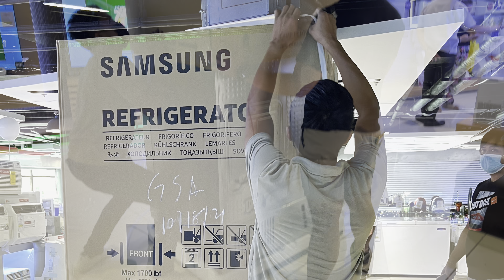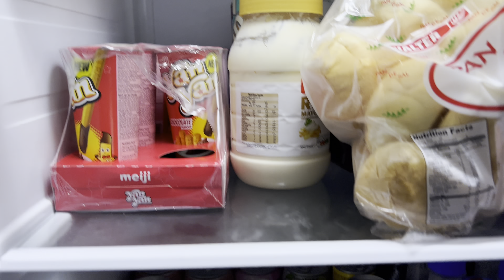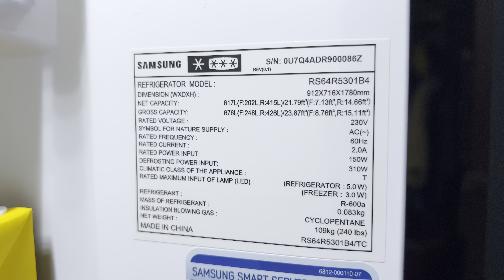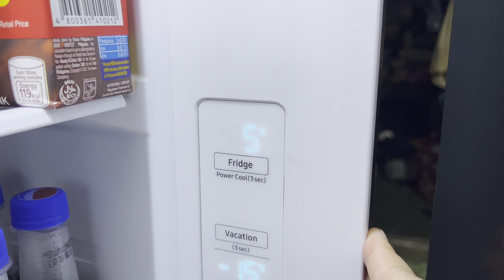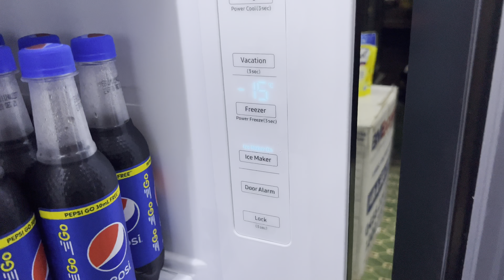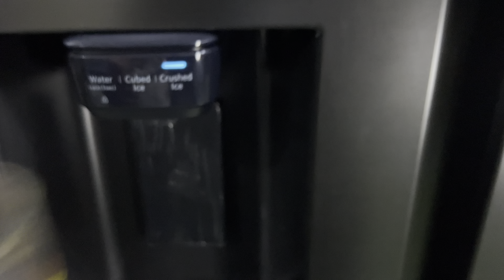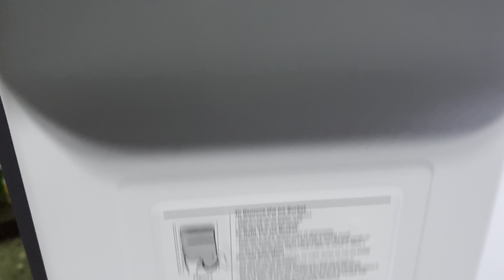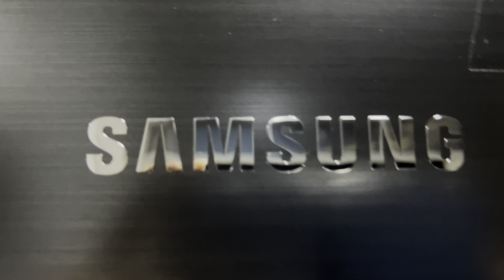Samsung Ref Unboxing and What’s Inside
Samsung Side by Side Ref unboxing and what’s Inside

Model - RS64R5301B4